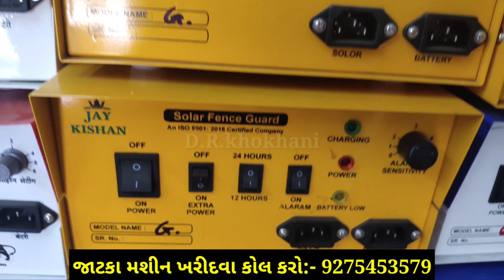John Deere 5103s | વેચવાનું છે | આવો મોકો વારે વારે નહીં મળે | મોબાઈલ નંબર:- 9586283140/9265148040